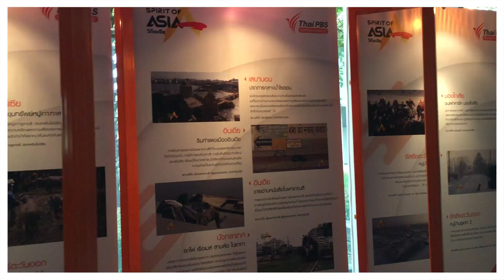ไปส่องออฟฟิศ ThaiPBS กัน!!!! | MXIIM.PP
ก็มีความไปทัศนะศึกษาบ้างอะไรบ้าง ก็เลยแอบเก็บภาพเล็กๆน้อยๆมาฝากเพื่อนๆด้วยครับ ไหนๆๆ  มาลองดูว่าบรรยากาศข้างใน ThaiPBS เป็นไงกันบ้าง